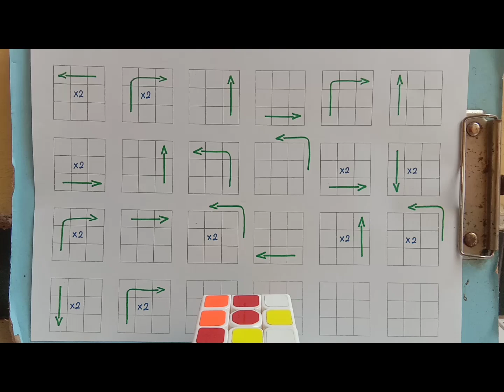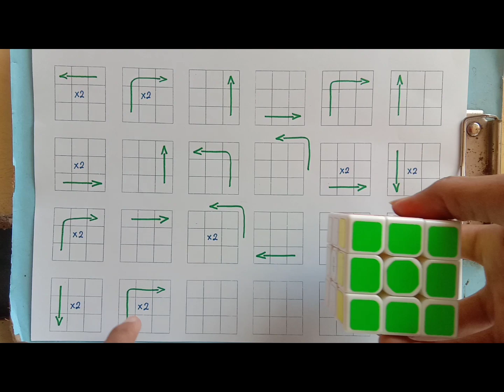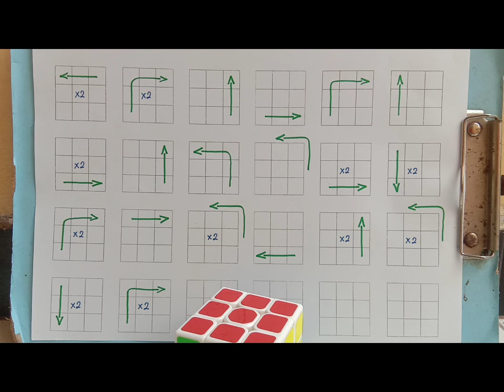Elevate Your Cubing Skills: Learn to Solve Rubik's Cube in Under 60 Seconds!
WELCOME TO MY YOUTUBE CANNEL

rubiks puzzle solve
how to solve a 4 by 4
rubik cube solver apk
cube
rubiks puzzle tutorial
cubing, cube, 3x3, Cubing competitions
cubing planet snake cube patterns, cubing planet snake cube, cubing planet snake cube videos, Cubing planet
cubing planet, antoine snake puzzle tutorials, gamber rubik's tutorials, Cubing planet snake cube patterns
smiggle snake puzzle, rubik's twist, rubik's snake, Antoine snake puzzle tutorials
rubik's twist
rubik's twist, snake puzzle, rubik's snake, Rubik's twist tutorial
patterns, rubiks
cube improve, tips and tricks,how to get faster,
speedcuber, speedcubing, speedcube, Rubik's Cube
rubik's cube algorithms, rubik's cube 3x3, rubik's cube
solver, rubik's cube how to solve, rubik's cube video,
rubik's cube tutorial, rubik's cube solve fast, brain
power, brainteasers, attention to detail, riddles, boost
your brain, increase your brain power, analytical
thinking, mental workout, bright side, brightside